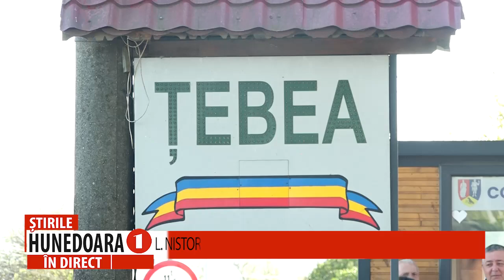L. NISTOR: „SĂ-L CINSTIM PE AVRAM IANCU AȘA CUM SE CUVINE!”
N.INTOTERO: „AN DE AN, TRĂIM MOMENTE PLINE DE EMOȚIE LA SERBĂRILE NAȚIONALE DE LA ȚEBEA